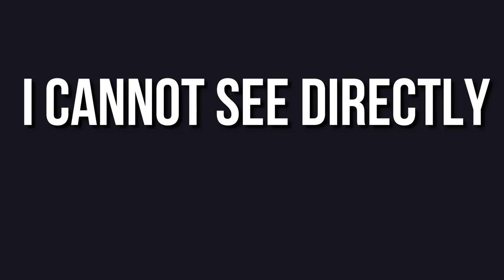My Hero Academia OST "I Cannot See Directly" Piano Solo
Here's a touching track from the Soundtrack of My Hero Academia. Used when Uraraka phoned her parents after her match with Bakugo, and at the end of the Provisional Hero License Exam Arc.

(The Details)

Crank the volume, because this one starts out purposefully quiet. When I first listened to this track I loved how dramatic the initial chords were. The track starts out slow and somewhat downcast but eventually builds up in triumphant intensity. The original track ends around the 2 minute mark but I wanted to highlight that chord progression from the start to 'book-end' this arrangement (this time with that triumphant/hopeful feeling). I hope you enjoyed this little breakdown of the cover. Also let me know if you feel this track stands on its own as a piece of music, especially those unfamiliar with the show. Also let me know if you recognize the track if you've been watching the series so far. It definitely stuck out in my mind.

Your Pianist,

Erik C.

(Musicians)

Track: I Cannot See Directly
From: My Hero Academia OST
Composed by Yuki Hayashi
Performed and Arranged by Erik Correll

(Bonus Level)